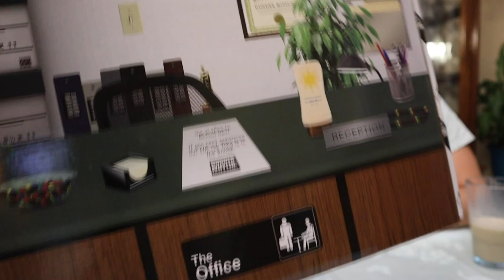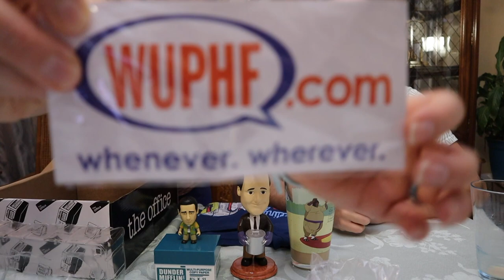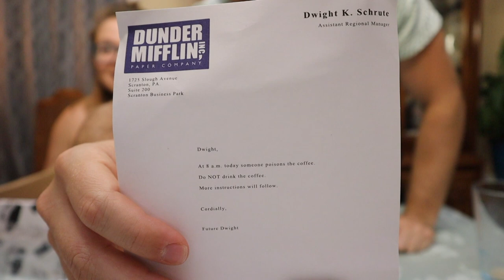OFFICE SUBSCRIPTION UNBOXING // CULTUREFLY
Facebook.com/TheWanderingWyatts
Facebook.com/BlueBlairyFitness

:::WHAT WE DO FOR A LIVING:::
Blair's Business:

Matt's Work:
greenbirdy.co